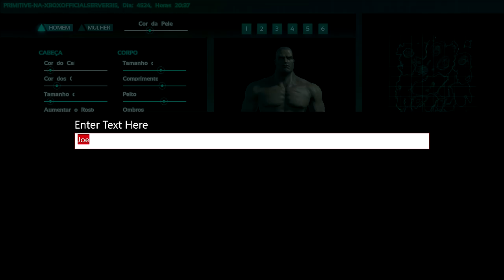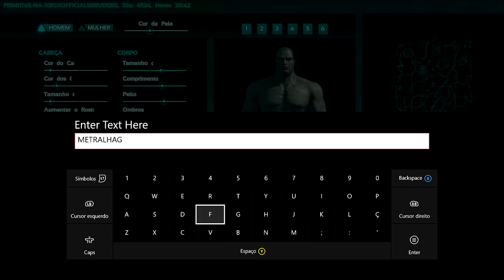ARK:SURVIVAL EVOLVED XBOX ONE - [INSTINTO PRIMITIVO] NOVA SERIE O PVP ESTÁ DE VOLTA.[PT-BR]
▬▬▬▬▬▬▬▬▬▬▬ஜ۩۞۩ஜ▬▬▬▬▬▬▬▬▬▬▬▬▬
▓▓▓▒▒▒░░░ LEIA A DESCRIÇÃO DO VÍDEO!!! ░░░▒▒▒▓▓▓
▬▬▬▬▬▬▬▬▬▬▬ஜ۩۞۩ஜ▬▬▬▬a▬▬▬▬▬▬▬▬▬

PSN Tag:MetralhaGamerx

Meu Skype
SKYPE:paulo_henrique30